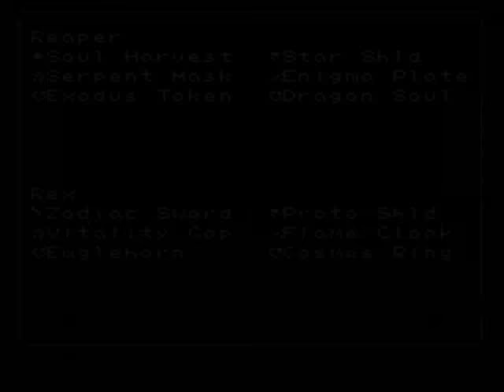Return of the Dark Sorcerer #66 - Avalon's Soul I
Return of the Dark Sorcerer is a hack for Final Fantasy 6 by Gi Nattak.  New characters, new portraits, rebalanced spells/moves, a new overworld map, new events, and a boosted difficulty level are just some of the features of this hack.

The latest version can always be found in one of the following two locations:

As usual, you'll need to find a proper ROM on your own to patch with.

Version being played: 1.4.8

Time to get cracking on one of the last few remaining sidequest dungeons.  For this, Avalon has to come, but he has no equipment on.

As for the location of the dungeon, head to Mist Castle just a short trip on the airship west of Psycho City.  Inside the castle, go take a nap inside and a cutscene starts.  Avalon's not waking up and a few evil baddies decide to jump into his soul...none other than a few members of the Axem Rangers from Super Mario RPG: Legend of the Seven Stars.  This oughta be fun I'm sure.

Anyways, as your team enters in, whomever is in your third party member slot wakes up alone with an old ally, Reaper, nearby.  Reaper still has his eyes on Avalon's soul when he dies, thusly he joins up for the duration of this dungeon.

Unlike Astral who joined at a pretty low-ish level on his rejoining (if you use his doll item), Reaper joins more at the level of your higher end teammates.  Pretty good stats except for magic being a touch lower than I'd like (and, as I found out later, you can't use tabs to boost that).

Defense wise...if you thought Astral was good against magic attacks, Reaper is just as good, if not a bit better.  More importantly, his defense is absurdly good.  So much that he'll be just fine staying on the frontlines for now.

Skill wise, his Dark Force command isn't worth using at this stage of the game, but his Spirit command can be useful.  Seems to have forgotten some of the old ones he had, but has some different ones on hand, including the ABSURDLY awesome Plague Rat.

Now, all spirits he can call on have a normal attack as one possible option.  With Reaper's weapon and stats, it's not horrid damage.  A chance of cleaving an enemy in two is really nice as well.  Of course, special moves are what we're here for.

Enter into the Plague Rat spirit.  It's special move is Meteo.  Accuracy is terrible, but it hits the entire enemy party for roughly 3k or more damage given Reaper's level & magic.

The catch?  Meteo goes off FOUR times in a row when it's used.  Despite the low accuracy, every enemy is likely getting nailed at least once in the chaos.  Reaper will definitely be a good contributor to major fights here.

Oh yes...Reaper gets poisoned using this spirit.  That would be annoying, but he has the Serpent Mask equipped, allowing him to absorb poison damage.  Basically, he gets an ever strengthening regen effect so long as he stays alive.  Not all that useful during randoms (you will need to cure poison outside of battle), but very useful during boss fights.

Anyways, getting party members back is easy.  Just make sure you have a full team before opening the door with patterned tiles around it as the first of two boss fights in this dungeon begins with the Axem Ranger trio.

All three act fairly similar in this fight.  I suppose they may be able to attack the whole party, but they tend to smack a single character at a time more often.  Decent damage though (Can get above 1k or very close to 2k a hit for single targets) so lower level teams will need to be very careful here.

Now, while I didn't know this going into the fight, you want to kill Axem Red first.  White Wind healing his comrades for 9999 isn't so bad with my damage output, but using Arise on fallen comrades is.

Steal wise, Axem Yellow has a Stamina Tab, Red has a Might Tab, and Blue a Magic Tab.  Overall, not too nasty of a fight.

Second leg of the dungeon is a train car ride.  Some minor puzzles, but very easy to solve.  Do make sure to get the Exodus Token and Lump of Coal, the latter being needed for a small Ronan related sidequest later.

Third leg of the dungeon can be short.  Walk south, then east to the next cave, then back south once you enter the cave.  Walk across the bridge and you'll go to the last part of this dungeon (though I spend a bit of time nuking randoms to make sure I've seen them all).

After Avalon's wife & son appear pleading for you to save him, you could go right up to the throne room and fight the last boss of this dungeon.  Don't do that.  Instead, head for the treasure room (From the throne room doors, go all the way east, south out the door, then follow the path until you reach the treasure room).  Search the boxes inside for a Dream Stone.  This is needed to unlock a new event in Fraust (one that I'm going to hate mind you, heh).

Next time, a boss fight!